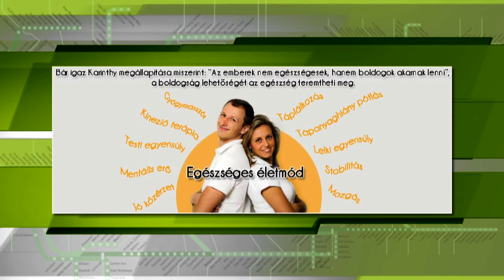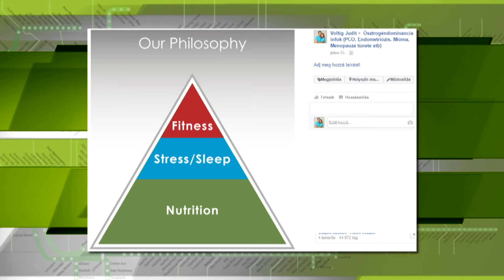Egészség Tér! 2016.09.06. hatoscsatorna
Téma: EGÉSZSÉGES ÉLETMÓD
Műsorvezető: Árendás László, természetgyógyász
Vendég:
Voltig Judit, funkcionális táplálkozási referens
Voltig Tamás, gyógymasszőr, kinesio tape terapeuta